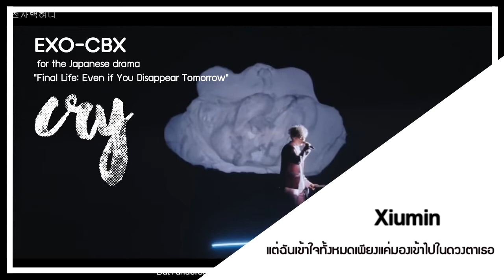EXO CBX - Cry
*แก้คำผิด*
ท่อนพี่แบค เธอพูดอย่างร่าเริงในขณะที่โบกมือร่ำลา